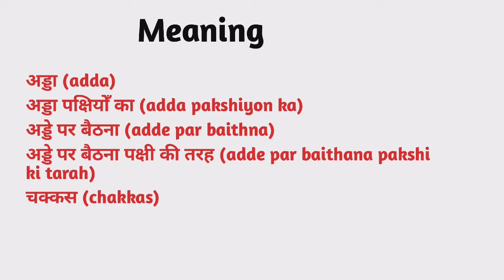Roost meaning in hindi | Roost Ka Kya Matlab hota hai | Daily use English words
Nmskar Dosto Aaj is Video me Maine Aapko  Roost meaning matlab kya hota hai bataenge.

Word meaning,
Daily life English words,
English Vocabulary,